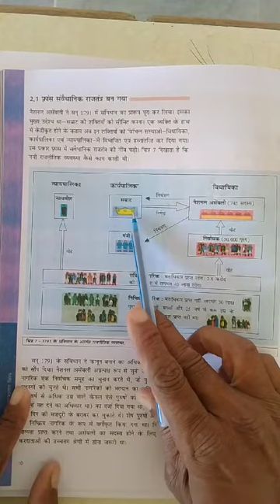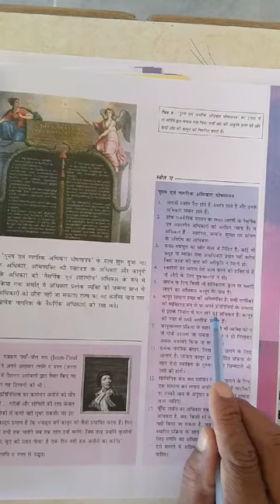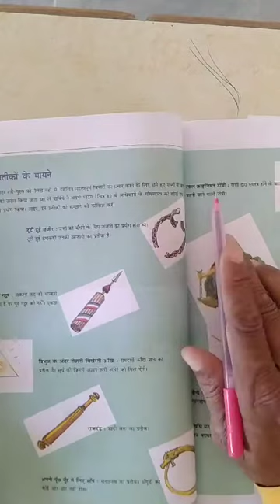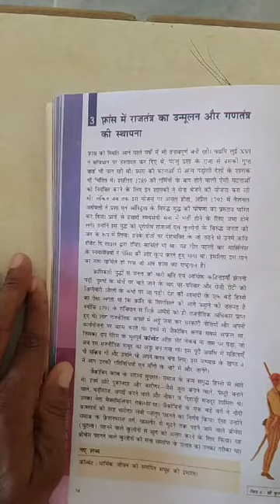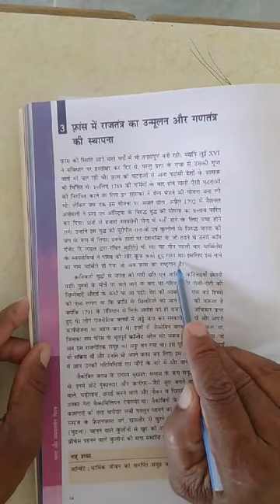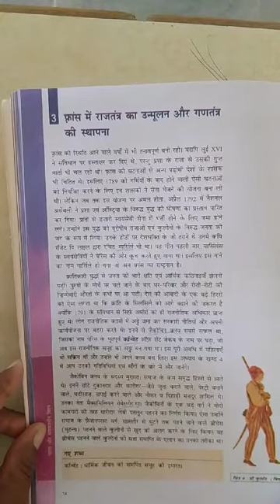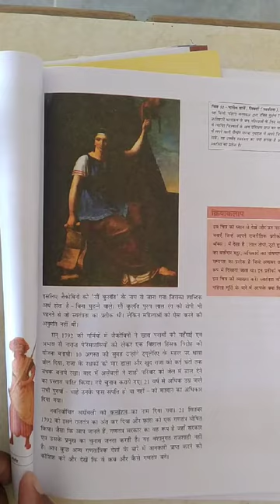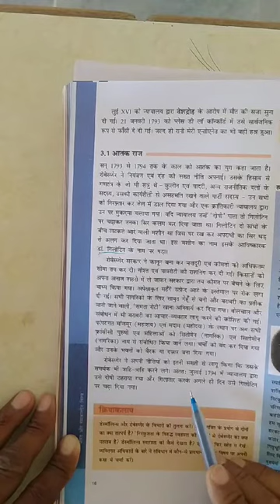9th H.M S.St Ch 1 part 2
By M.R Sir